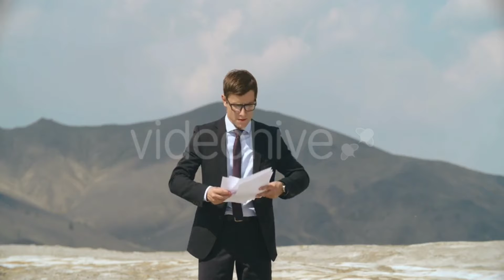1بڑا خواب دیکھو | motivational video| powerful motivational video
kamyab Bani ki usual .